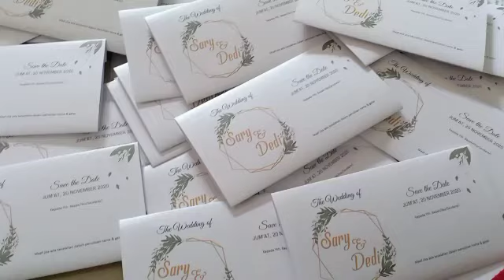Cetak Undangan Sendiri Pake Printer Epson L1800 di Kertas Jasmine, Cetak Undangan dirumah